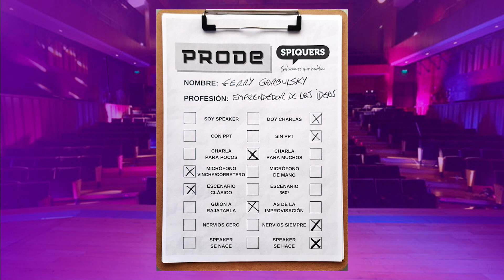Gerry Garbulsky en Hablar Sobre Hablar: "Fracasar haciendo standup me sirvió de aprendizaje"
Sí, lo confieso: siempre fui un cholulo intelectual. Mientras que la mayoría le pide selfies a los famosos de la tele, a mí se me caían las medias por llegar a conocer a esas personas que daban charlas, para mí las verdaderas estrellas. Por eso, hace unos 6 años armé Spiquers desde donde conecto a empresas con las mentes más brillantes de Latinoamérica para sus eventos con colaboradores y clientes.

Pero ver, escuchar y disfrutar de los speakers arriba del escenario es solo una parte, claro. Y hace rato sentía que me faltaba conocer algo más para poder tener el panorama completo... Soy Hernán Schuster y te invito a que juntos exploremos el detrás de escena de los que hablan y dan que hablar, de los RockstarsDeLaPalabra. 🤘🏼⭐🎤

En el primer episodio de Hablar Sobre Hablar, tuve el lujo enorme de conversar con Gerry Garbulsky. Si hay alguien que es sinónimo de charlas, ése es Gerry. 💡 Director de TED en Español y miembro del Equipo Organizador de TEDxRíodelaPlata, no solo dio cientos de conferencias, sino que también fue parte de la preparación de muchísimas otras. Además, inspiró a muchos a lanzarnos a podcastear... 🎙️

00:00 - Intro
02:08 - ¿Cuándo diste tu primera charla como speaker?
04:57 - ¿Cuándo fue tu primera charla paga?
05:59 - ¿Cómo te preparaste para dar charlas?
08:33 - ¿Hubo alguna charla que haya sido un fracaso?
11:43 - ¿Cuál fue el lugar más raro o memorable donde te tocó ser speaker?
13:15 - ¿Tenés algún referente en el mundo de los speakers?
17:50 - ¿Qué tips le darías a alguien que quiere arrancar a dar charlas?
19:28 - ¿Qué tips le darías a alguien que quiere vivir de sus charlas?
22:20 - Prode con Gerry

- Ingrid Betancourt - Lo que 6 años en cautiverio me enseñaron sobre el miedo y la fé

¡Y también en Breaker, Radio Public y Pocket Casts!

Cámara: Chule Valerga (@chuleval)
Locución: Nacho Sacchi (@nachosacchi)
Edición: NEM Productora (@nemproductora)